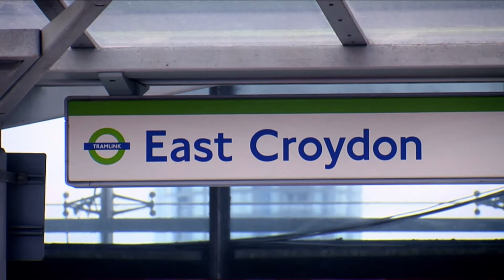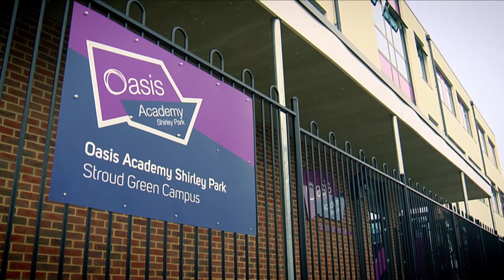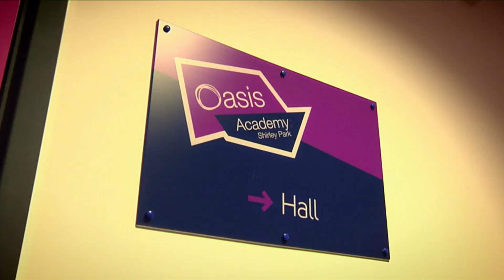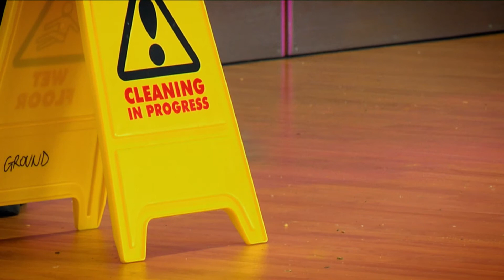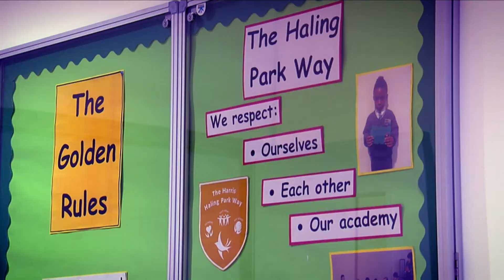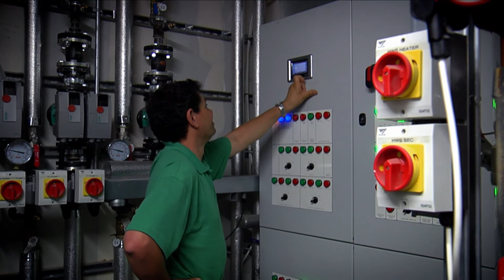Delivering Croydon's exciting future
Watch how Willmott Dixon and Scape have delivered a transformation to schools in Croydon that will inspire and provide new opportunity for thousands of young people.